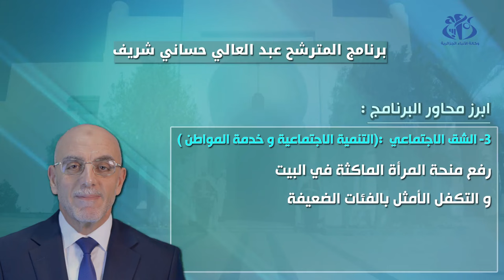برنامج المترشح عبد العالي حساني شريف لرئاسيات 7 سبتمبر 2024